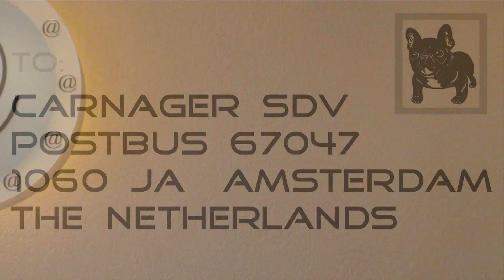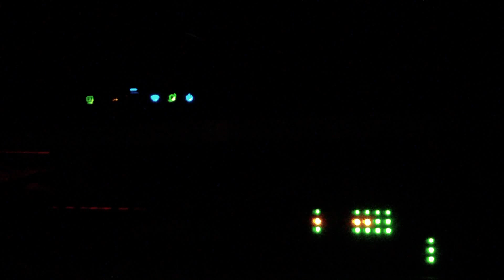Time-Out, VLOGs, P.O.Box and Chibi (8.30.10 - Day 60)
In today's VLOG I'm talking about today's 'Time-Out Day' as I like to call it. Also I talk about VLOGs and my subscriptions, the P.O. Box that will be available from September 1st and Chibi gets to do the honors in signing off so be sure to check it out! :D

Enjoy watching and please humour Chibi by showing your Thumbs-Up!

If you want to send me a postcard or some other mail, starting September 1st I have a P.O.Box where you can send it to. The address is in the video but for easy copy/pasting I put it down here as well:

Postbus 67047
1060 JA  Amsterdam
The Netherlands